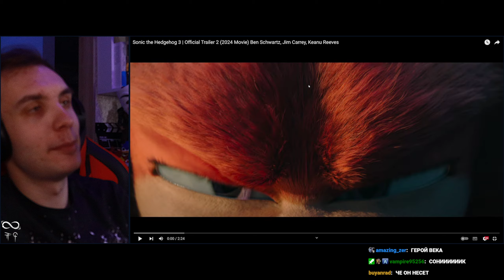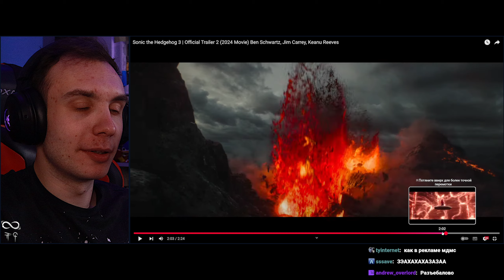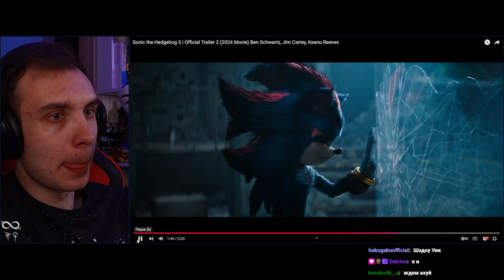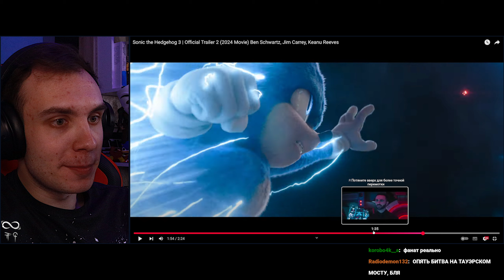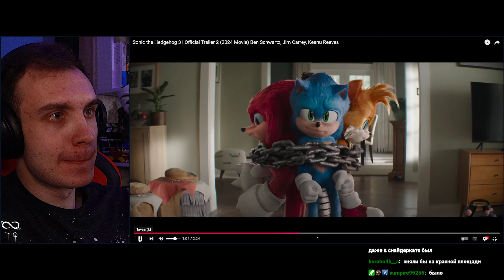РЕАКЦИЯ на второй трейлер Соник 3 в кино | Sonic the Hedgehog 3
ЕЖИК С ПИСТОЛЕТОМ ГОООООООООООООООООЛ